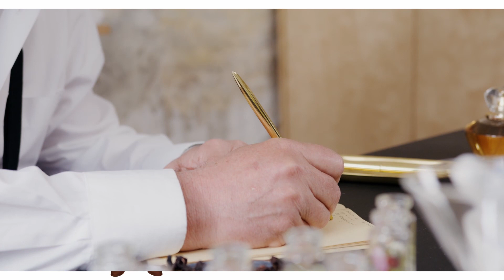How Perfume Is Made? – A Master Perfumers’ Industry Guide | Why wear a perfume?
Perfume has had a glorious and sweet-smelling past that dates back to the dawn of recorded history. The word itself is Latin and derives from per meaning through and fumun or smoke. Perfumes were originally meant to emulate nature’s pleasant aromas. Natural oils were extracted from plants and became the main components of the perfumes of the ancient world. The oils were extracted, pressed, steamed and then burned in order to scent the surrounding air.

Now, years after the first whiff of a crafted scent wafted past the nose of a human, the art of perfume manufacturing has become a global multi-billion dollar industry, and the scientific process of making perfume has not only evolved, but it’s been refined and improved as much as any other industry and practice. This article delves into the rich history of perfume creation and provides the ultimate industry guide to mastering the art of perfume manufacturing, from the process of extraction, aging and all the ins and outs of developing a marketable, timeless scent.